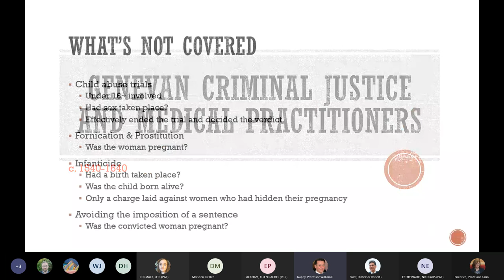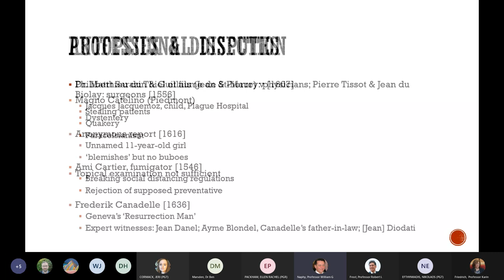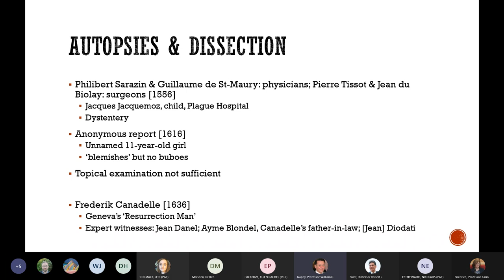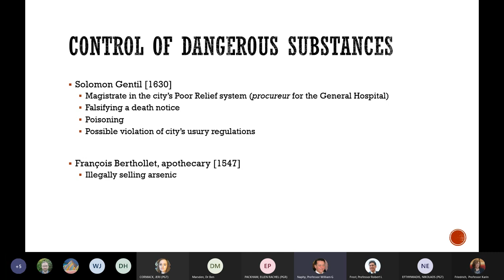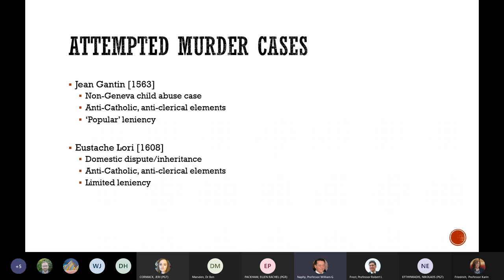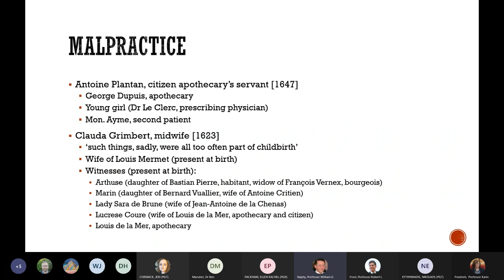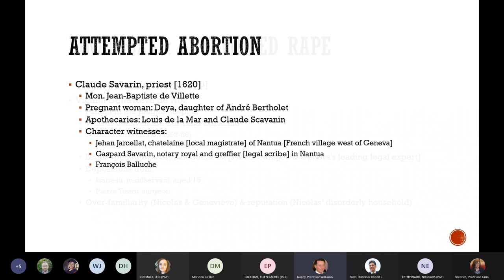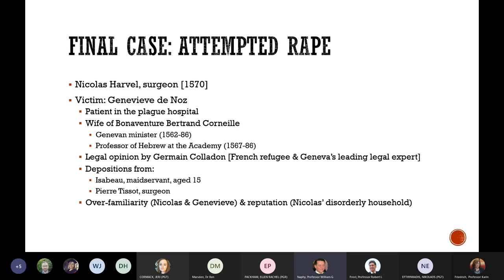CHPSTM / CEMS Seminar: Bill Naphy, 9 December 2020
Expert and Forensic Witnesses in Genevan Trials, c. 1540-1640

Bill Naphy (University of Aberdeen)